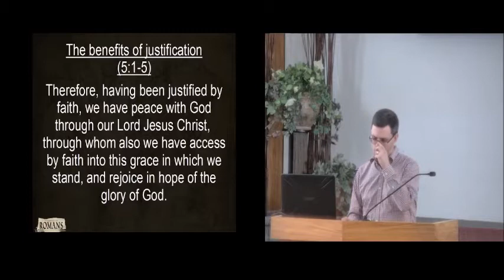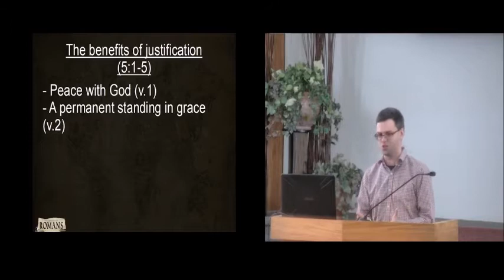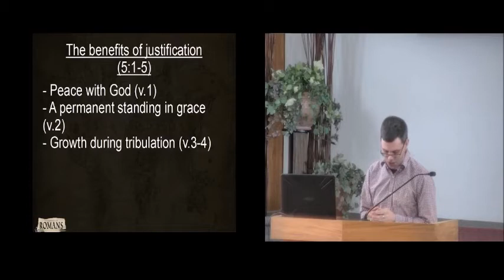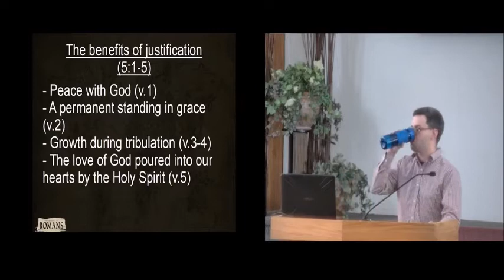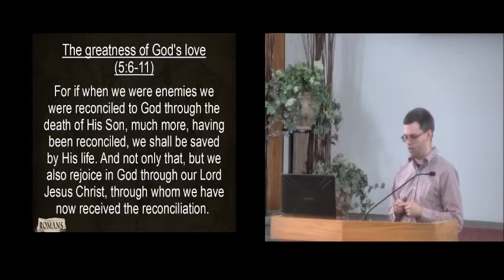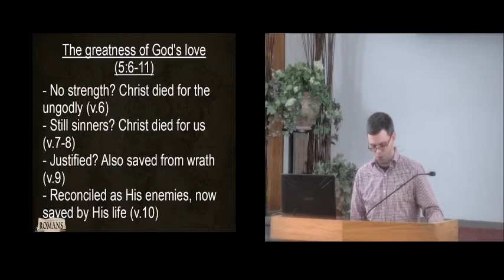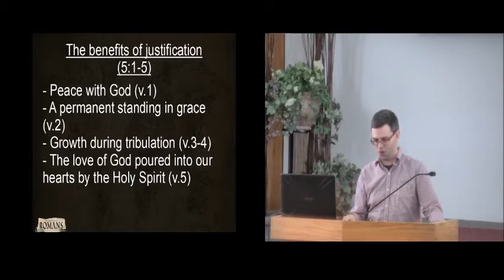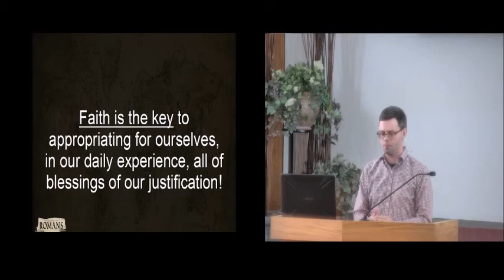The blessings and benefits of justification (Romans 5:1-11)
There are many things true of you if you are in Christ.

Peace with God, a standing in grace, growth during trouble, the Holy Spirit pouring God's love into our hearts; all of these things are true of us, no matter how we feel or if our experiences seem to say otherwise.

Most of Christian growth has nothing to do with "receiving the blessing", but realizing that under grace we are already blessed and that we need to live accordingly.

We are transformed by renewing our mind in the truth (Romans 12:1) and this will be a lifelong journey for all of us no matter where we are at in our faith.